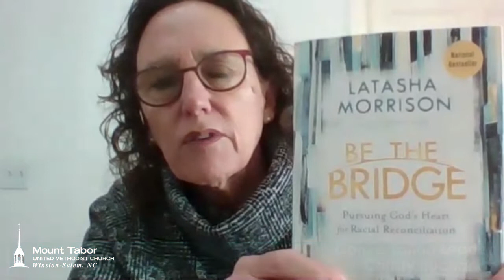Building Bridges Conversation #2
In celebration of Black History Month, the Church for All People committee is offering “Building Bridges” conversations.  Each Wednesday, videos will be posted in which participants from MTUMC's Fall 2020 "Be the Bridge" study share something they learned from the study and something they have been inspired to do to be a bridge builder.  Please take a few moments to celebrate, learn about, and reflect on black history by viewing these videos.

This is the second conversation in the series led by Christy Buchanan.  This week, Christy talks with Mac & Lisa Warren.